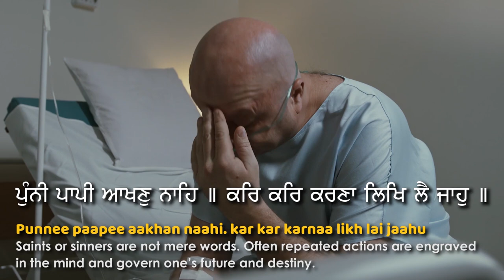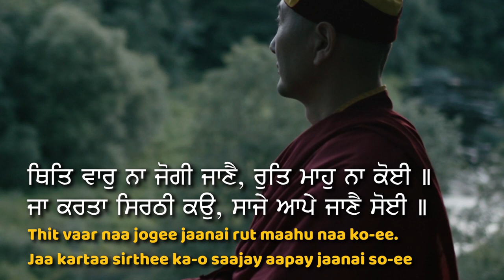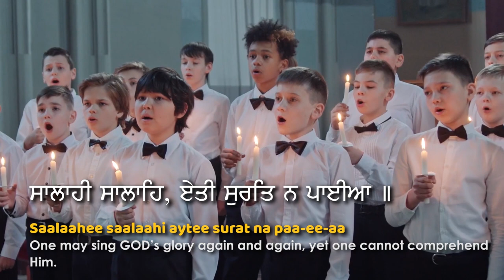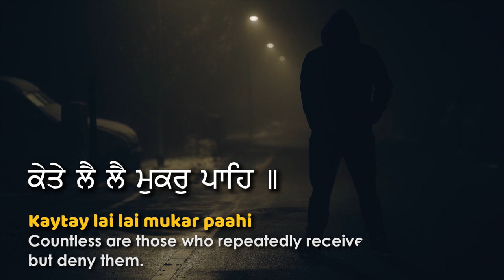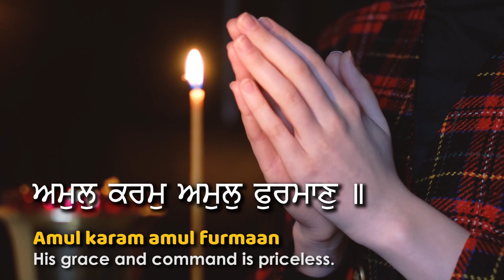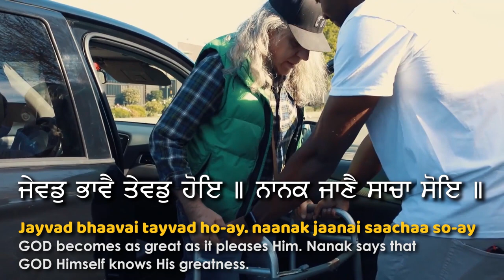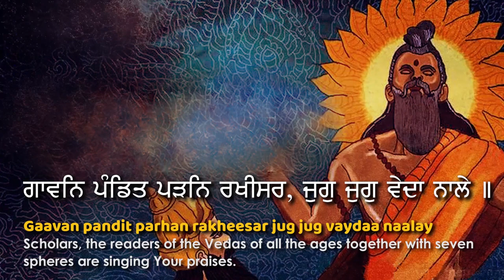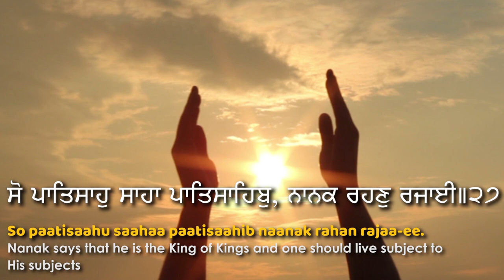Majesty of the Supreme Lord: Infinite Virtues and Blessings | Pauri 20-27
Japji sahib
Japji sahib da path
japji sahib english version
waheguru simran
gurbani kirtan
shabad kirtan
kirtan
gurbani shabad
gurbani katha
gurbani path
nitnem sahib
japji sahib full nitnem
japji sahib full live